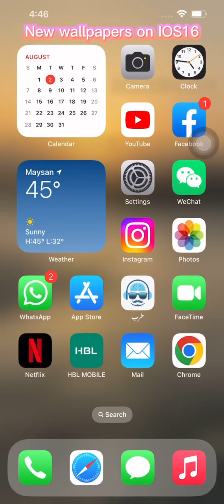IOS 16 New wallpapers on Iphone 13 Pro Max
Check out new wallpapers added on IOS 16. Customizeable screens.